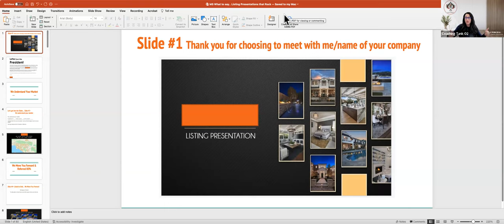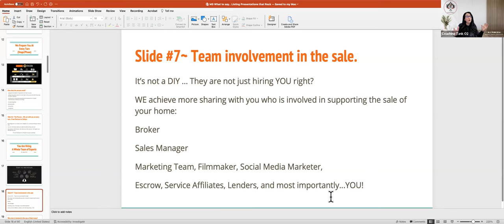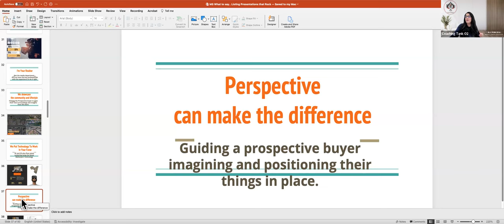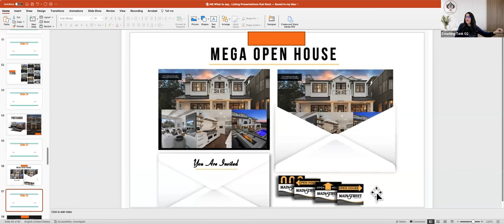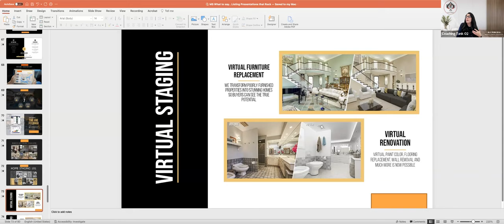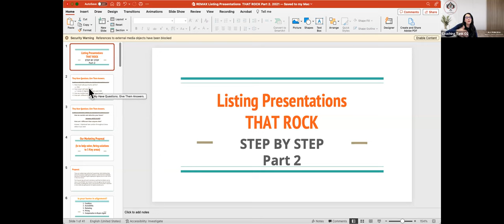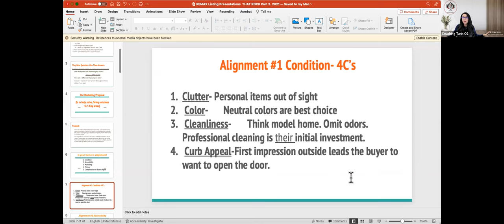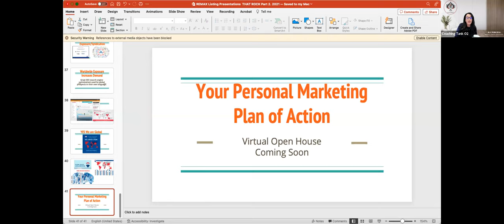Role Playing the Listing Presentation slide by slide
Don't fumble at the Sellers table.  Practice your presentation and prepare yourself on how to shorten your presentation by knowing when to move forward or what areas to emphasize when a Seller says "that's important to me."  Get to the point and shorten your presentation to get a signed agreement.  It takes practice.  I will go over examples of slides to give you the idea of an order and help you know what to say in each slide.  Come and dive in to get your Oxygen BOOST!